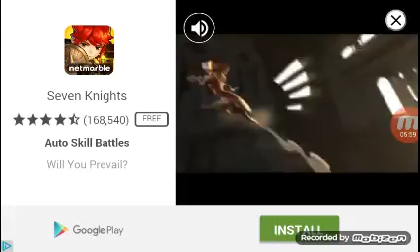Out of a car......... |Faily brakes #1